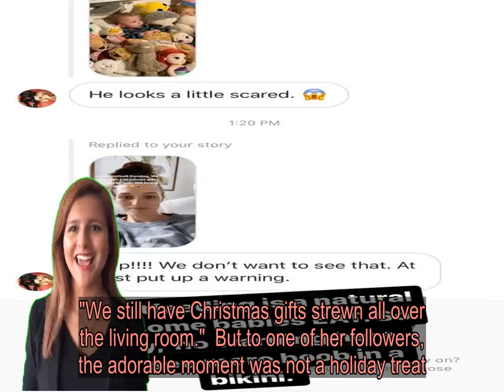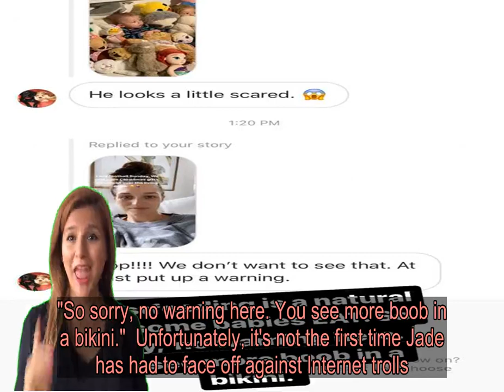Bachelor Nation's Jade Slams Troll Who Criticized Her Breastfeeding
For Jade Roper, paradise is a place without unwarranted parenting advice and criticism. While watching football with husband Tanner Tolbert on Sunday, the Bachelor in Paradise alum took to Instagram to share a video of her breastfeeding their 5-month-old son Brooks. "Lazy football Sunday," she captioned the video, which captured the duo lounging on the couch. "We still have Christmas gifts strewn all over the living room." But to one of her followers, the adorable moment was not a holiday treat. "Stop!" the user direct messaged Jade. "We don't want to see that. At least put up a warning." So the 33-year-old did just that: She warned followers to stop criticizing her. "Breastfeeding is a natural way some babies EAT," she clapped back, posting a screenshot of the message to her Instagram Story. "So sorry, no warning here. You see more boob in a bikini." Unfortunately, it's not the first time Jade has had to face off against Internet trolls. Earlier this year, she slammed a commenter who said her daughter Emmerson, 2, was "kind of showing signs of autism."